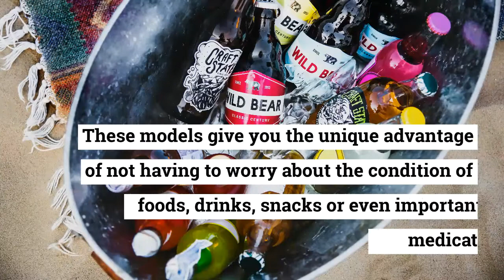Portability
Portability. The only distinguishing factor between a determined and prepared camper from any other in the wild.

The portable cooler bag is a one of a kind invention, primarily because it’s designed for everyone. You don’t need to be a camper or one-to-be to access and enjoy benefits of the portable cooler bag.